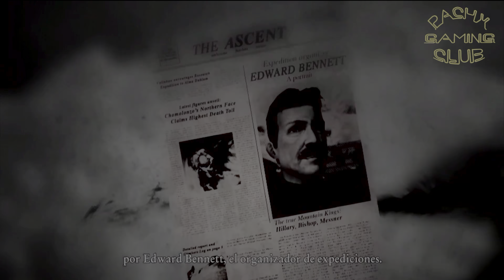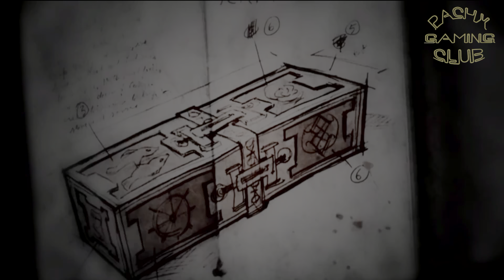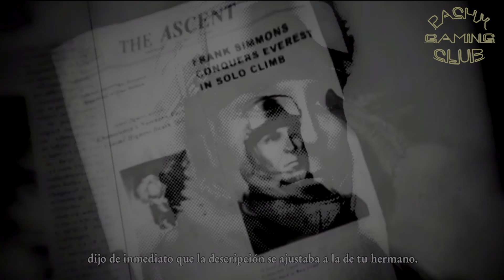Curse Mountain |Película completa de videojuegos | en Español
Curse  Mountain |Película completa de videojuegos | en Español  La Montaña maldita se fija a finales del año 1980, debido a la falta de la tecnología disponible en ese período de tiempo. Todo el curso del juego tiene lugar en una montaña en el Himalaya llamado Chomolonzo , que los nativos llaman "el Sagrado Uno". La historia del juego está muy influenciada por el budismo y el folclore tibetano.

¡¡¡BIENVENIDOS Y BIENVENIDAS AL CLUB!!!